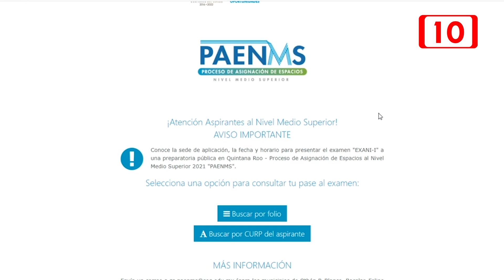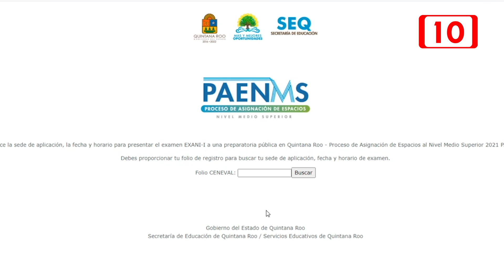Lanza SEQ asistente virtual para el ingreso al examen del nivel medio superior